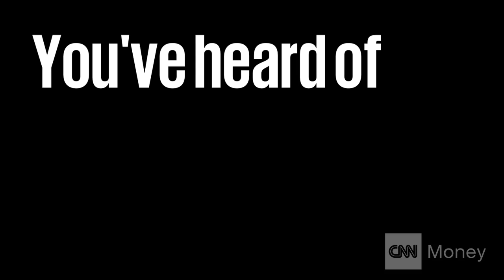Why Taser stock has surged after Ferguson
After the lack of video evidence in the Michael Brown shooting and the subsequent protests, wearable police cameras are all the buzz again. Taser stock is up more than 20%.